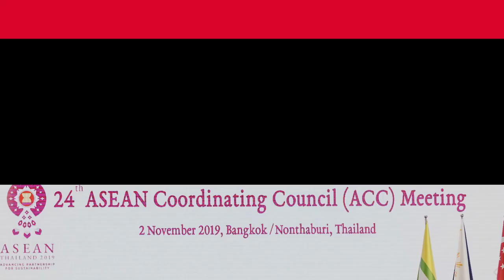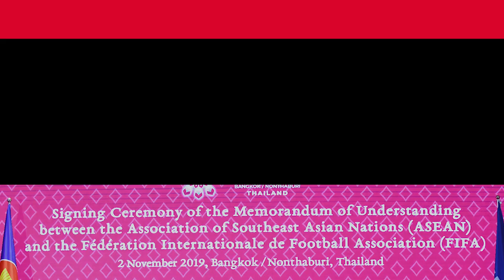Kemlu Seminggu: Prioritas Polugri 5 Tahun dan 35th ASEAN Summit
Highlights Kegiatan Diplomasi Indonesia dalam periode satu minggu, 29 Oktober - 4 November 2019. Polugri 35thASEANSUMMIT KTTASEAN.

Bagi pandangan mu di kolom komentar

Mohon maaf atas keterlambatan ini, Kemlu Seminggu akan diupload setiap hari Selasa.

Jakarta
kemlu.go.id